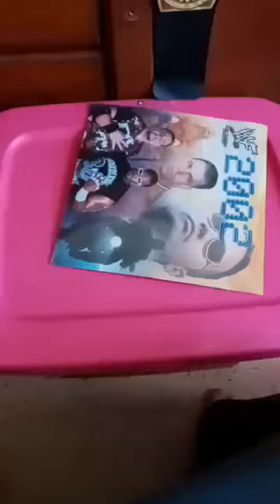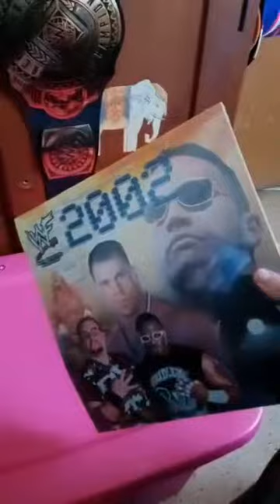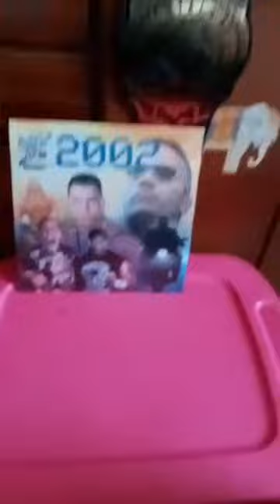WWF a sixteen month calendar 2002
What's Really Weird This Is a 2002 calendar but it came out in 2000 weird huh 🤔